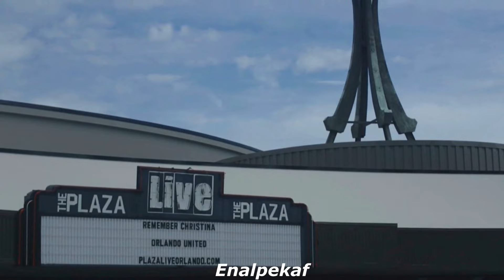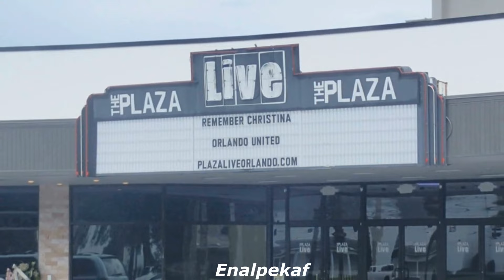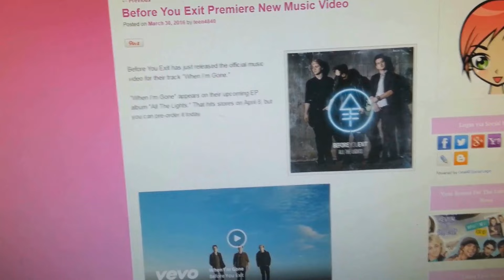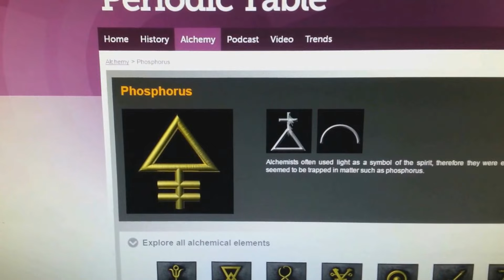Mask - BLAKE SHELTON GRIMMIE DRAGON BORN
Kevin Kinnu poem
📐🔢 ∆ V
Why the Symbols
Because it's their Math and Science
Why 33/666
They program their Matrix ∆
Carousel of Lies 🎠
They keep the spin 🌀 Alive
Black outfit / White outfit
Duality/Polarity is their Gig
A Pied Pipers Notes 🎶 🐉
Songs that sway like Snakes 🐍
Look at the Castles 🏰 🦇🎩🕸️
Infested with Creatures
Who is better Off
Who has a Plan 🌠🎩🐍
What was set Up
Who's Construct
Infiltration
Many Stations ∆
In all the Nations

Season 4  , Blake Shelton, Team Blake. audio is fictional.
Sorry I spelled  Validation Boy wrong in video, from his YT channel Video and photos Live at The Palace.  We Give No Medical advice in this audio audio is  fictional in this video! this medical disclaimer is a statement declaring that the content on this  video is for informational or educational purposes only, and does not substitute professional medical advice or consultations with healthcare professionals.

Community Guideline  Disclaimer, The points of view and purpose of the video is not to bully or harass or Hate anybody but rather share that opinion and thoughts with other like minded - individuals curious about the subject.
We Give NO Medical Advice what's so Ever in this Video, Fictional Audio from Sci Fi Audio book

This video is fictional and a comedy everything in this video is a joke for fantasy purposes only